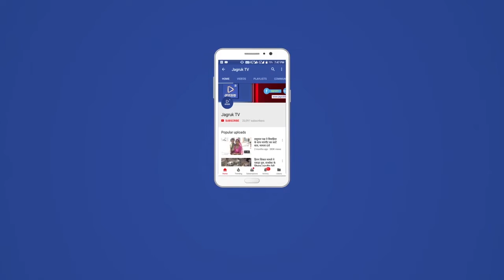बाड़मेर के वांकल टॉवर के रूम में शॉर्ट सर्किट से लगी आग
बाड़मेर शहर के रॉय कॉलोनी रोड पर वांकल टॉवर की तीसरी मंजिल के कमरों में शॉर्ट सर्किट से आग लग गई। कमरे से धुंआ निकलते ही लाइट को बंद कर दिया गया। आग की सूचना मिलते ही नगर परिषद व नागरिक सुरक्षा की फायर ब्रिगेड पहुंच गई। करीब 20-30 मिनट में आग पर काबू पा लिया गया। इससे बड़ा हादसा टल गया।

शहर के रॉय कॉलोनी रोड पर तीन मंजिला वांकल टॉवर के तीसरी मंजिल के एक कमरें में एसी चालू था और शॉर्ट सर्किट से आग लग गई। कमरे में उस समय कोई नहीं था। धुआं रोड की तरफ आने से एक बारगी अफरा-तफरी मच गई। आसपास के लोग एकत्रित हो गए। धुंआ देखकर टॉवर की लाइट बंद कर दी गई।

सूचना पर नगर परिषद व नागरिक सुरक्षा की फायर ब्रिगेड मौके पर पहुंचकर आग पर काबू पाया। हादसे में कमरे का फर्नीचर, सोफा व बिस्तर जल गए। फायर बिग्रेड के पहुंचने के 15-20 मिनट में आग पर काबू पा लिया गया। जब तक आग पर काबू पाते, तब तक कमरे में रखा सारा सामान जल गया। आग की सूचना मिलने पर एसडीएम रोहित कुमार, नगर परिषद सभापति दीपक माली, पार्षद प्रतिनिधि वीपी सिंह आगौर, कल्याणसिंह कपूरड़ी, धर्माराम माली, अजयपालसिह मौके पर पहुंचे थे।

सरपंच संघ के जिलाध्यक्ष का कहना है कि वांकल टॉवर के तीसरी मंजिल के दो-तीन रूम में आग लग गई थी। समय रहते लाइट को बंद करवा दिया गया। फायर बिग्रेड समय पर पहुंचने पर आग पर काबू पा लिया गया। एसडीएम रोहित कुमार व जनप्रतिनिधि भी पहुंचे मौके पर। राय कॉलोनी रोड पर तीन मंजिला बिल्डिंग वांकल टॉवर के ग्राउंड फ्लोर पर प्राइवेट बैंक में भी लोग व कर्मचारी थे। एटीएम भी लगा हुआ था। दूसरी व तीसरी मंजिल में प्राइवेट कंपनी के अधिकारी रहते हैं। शाम के समय रूम में कोई नहीं था। आग ने विकराल रूप नहीं लिया। इससे बड़ा हादसा टल गया।